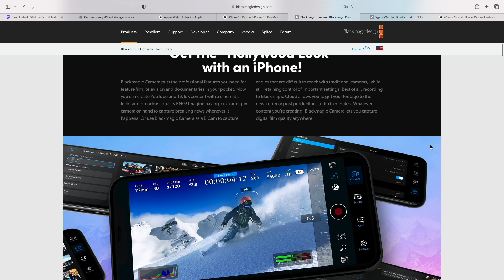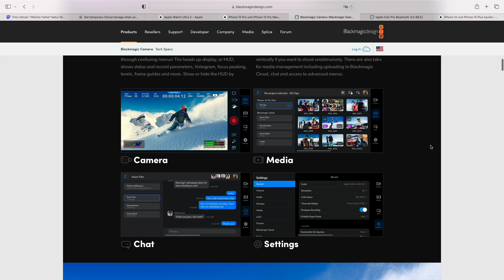Blackmagic Camera App ‐ Bits und so #863